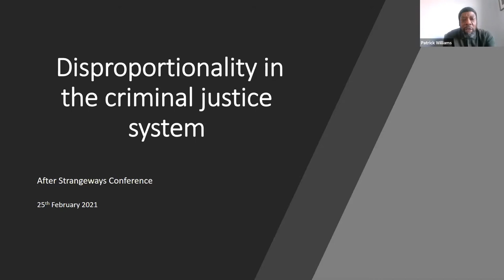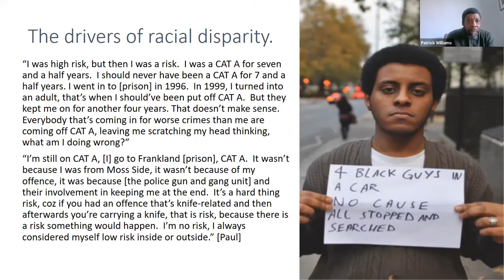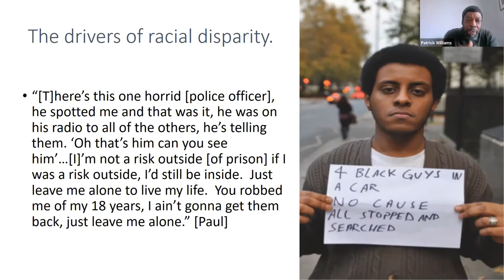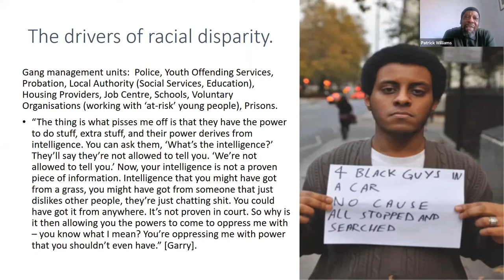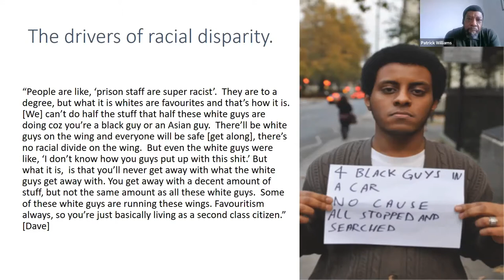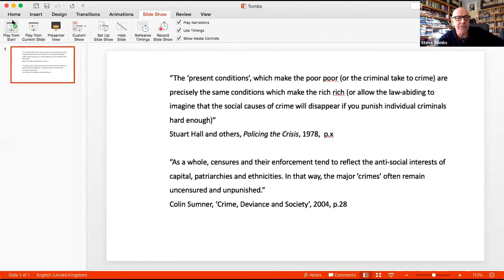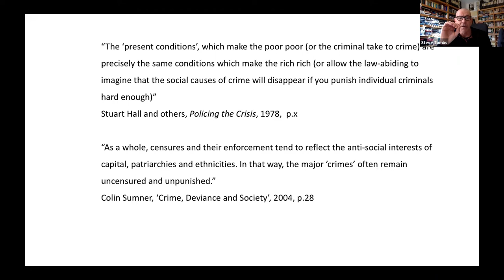After Strangeways, Webinar 4